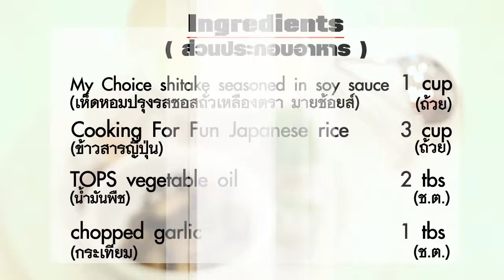Rice with shitake mushroom & seaweed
Japannese food, Enjoy Simple Recipes by Chef Ian - Pongtawat Chalermkittichai
 - ingredients available @ Central Food Hall and Tops market